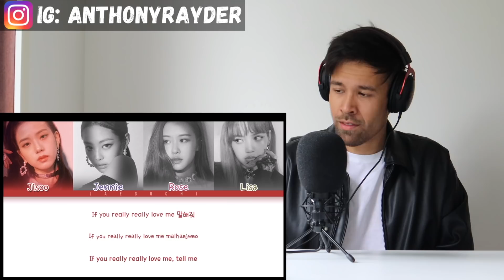BLACKPINK REALLY REACTION - THEY REALLY ONLY MAKE HITS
Paypal (if you want to support your boy, you don't have to)

All the watches I own are from my own brand DEFINED ANTWERP.
Code to be applied at checkout.
Currently only shipping to BE + NL + DE